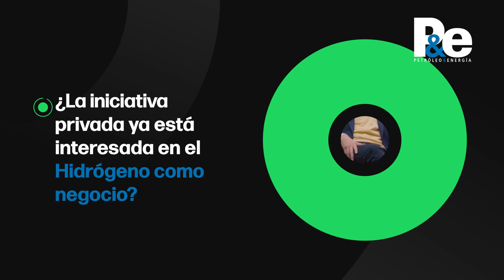Entrevista con Israel Hurtado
El Presidente de la Asociación Mexicana de Hidrógeno relata la importancia de la inversión en el sector, pues nos encontramos en los tiempos ideales en las transiciones energéticas para volvernos una potencia en la generación y distribución de hidrógeno verde.